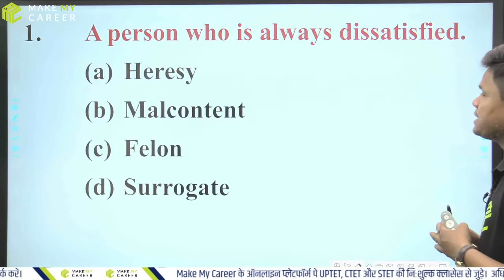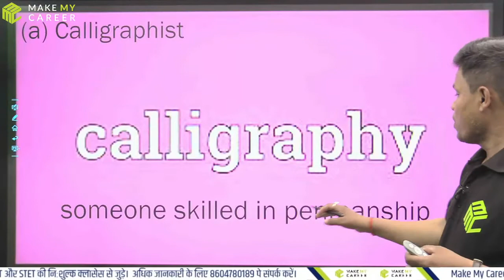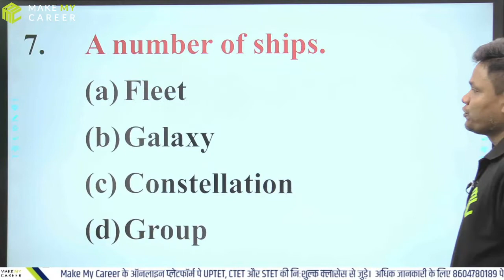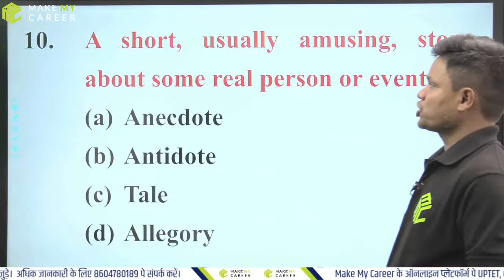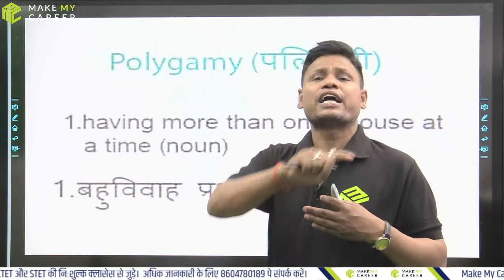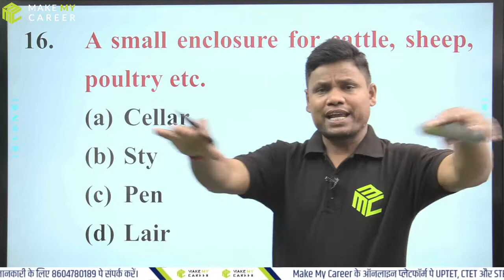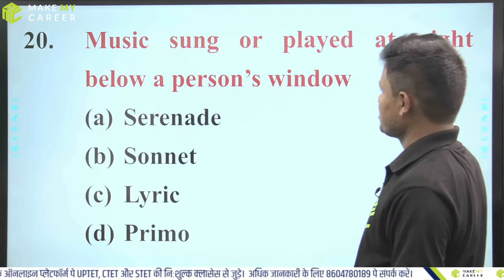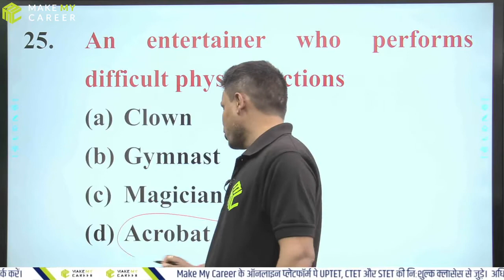One Word Substitution Lecture 4 With Rai Sir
UPTET, CTET और STET के तैयारी कि सहायता चाहिए ? कहीं और ना देखे , सिर्फ Make My Career के निःशुल्क क्लासेस से जुड़े, अभी।
Make My Career की यह क्लासेस उपलब्ध करें ऐप से, और पीडीएफ नोट्स भी पाये बिलकुल निःशुल्क। आज ही डाउनलोड करें ऐप, और जुड़े Make My Career के साथ

और जानकारी के लिए, सम्पर्क करें: 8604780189